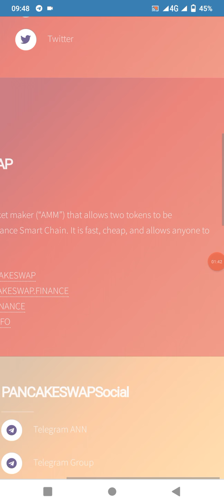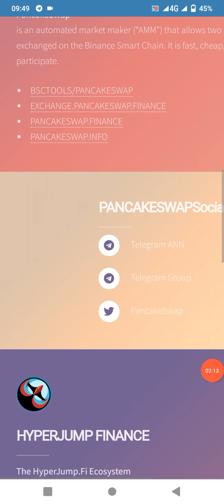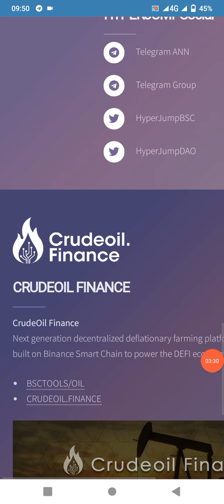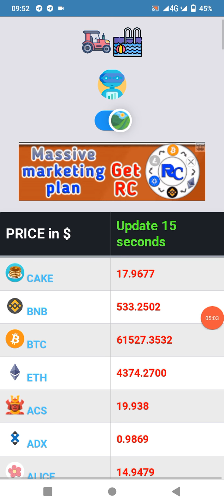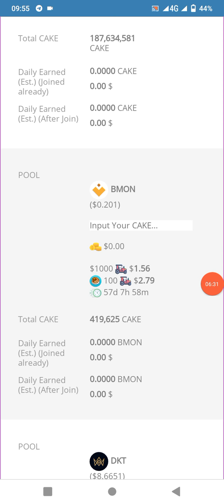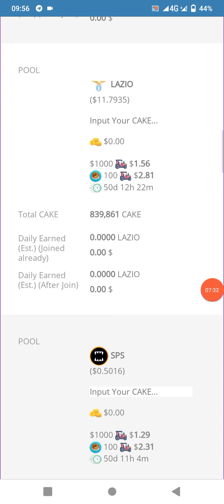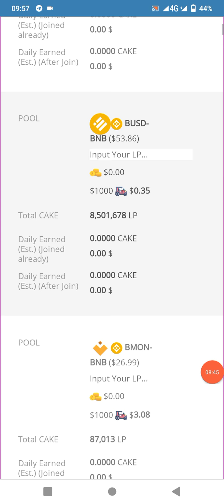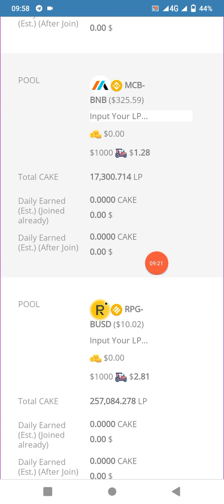NEW PROJECT 2021 BSC TOOLS MAKE // MONEY /// ONLINE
MY TG NUMBER 👇🏻
https://

easonable Use' for purposes, for example, analysis, remark, news revealing, instructing, grant, and research, Fair use is allowed by copyright resolution that may somehow be encroaching, Non-benefit, instructive or individual use influences the situation for

whattsapp  number